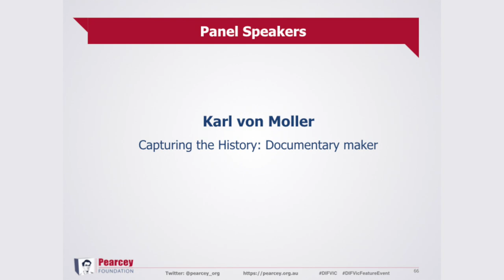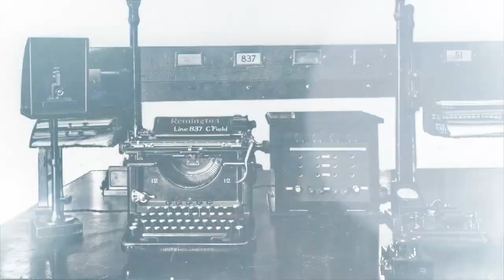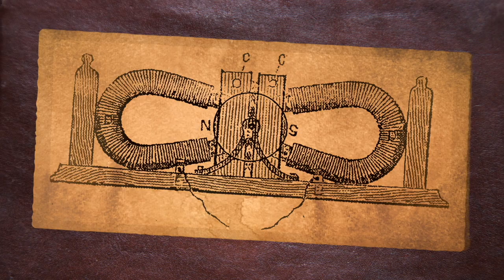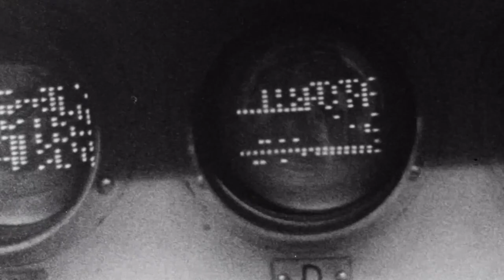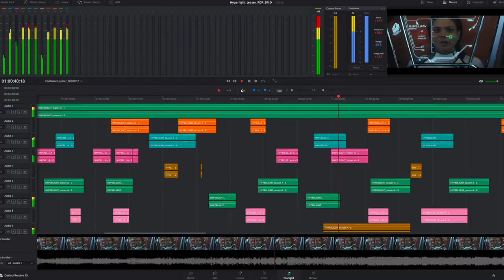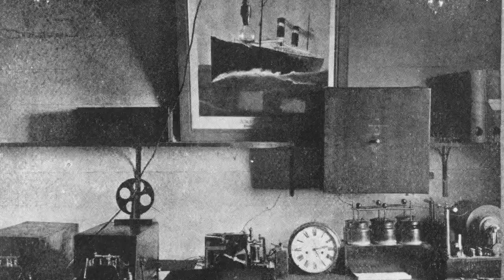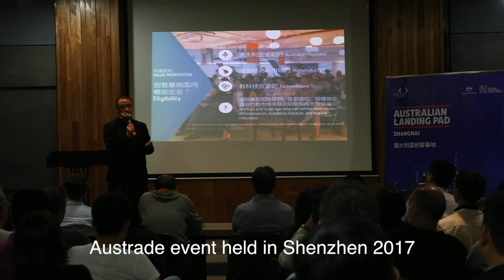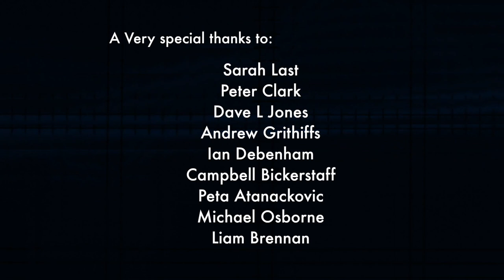Pearcey Day 2018 - The last 8 years of SOE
In this weeks episode, we look back at the last 8 years of State of Electronics. At the 2018, Pearcey Foundation, Victorian awards night (known as Pearcey Day), I gave a brief speech about my effort in recording Australia's tech history. I was the last speaker in a line of incredibly amazing speakers (moderated by Dr Peter Thorne) who presented that day, so I had to be very brief with my introduction. For a complete list of speakers and details about the Pearcey Foundation,

What does the Pearcey Foundation do:
"The Pearcey Foundation is a non-profit organisation founded in 1998 in memory of a great Australian ICT pioneer Dr Trevor Pearcey. The Foundation operates broadly across the Australian Information Communication Technologies (ICT) sector, from celebrating achievements through national and state awards, to being involved in debate and public policy on critical national issues such as productivity, the digital economy and national infrastructure."

The video that follows the speech, is a summery of interviews that also lists many of the incredible innovations created by Australians and others in Australia. It starts at the dawn of electronics (which roughly occurs at the same time Australia is settled by Europeans in the mid 1800's) and progresses through time to the current day. For me, it shows why it is very important to collect and retell these stories in the hope that it inspires others to make, create and invent the future, no matter what country they might come from.

There are so many people to thank for participating in SOE (over the 8 years) that invariably I will have inadvertently forgotten to properly credit some. Please forgive me and I will do my best to update this description with anyone I might have left off the credits. There are many who did not appear in this highlights video and this was largely due to the limited time I had both to edit the video and also in presenting it to the Pearcey Day attendees. This in no way reflects in the value of these interviews to the SOE project but rather my limited time to effectively revisit the 80+ interviews. Many thanks again to you all and those watching. Cheers.